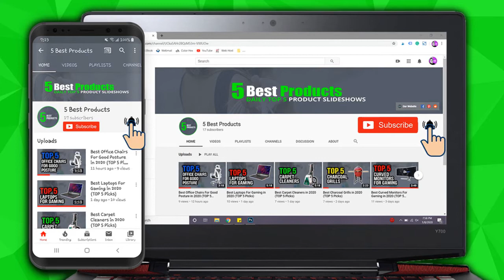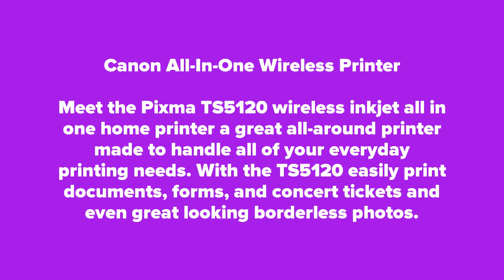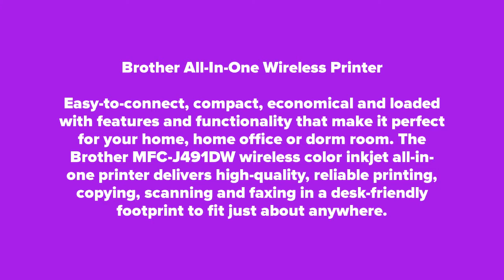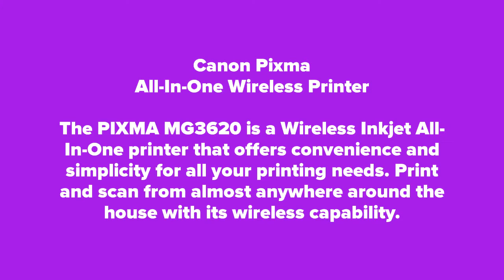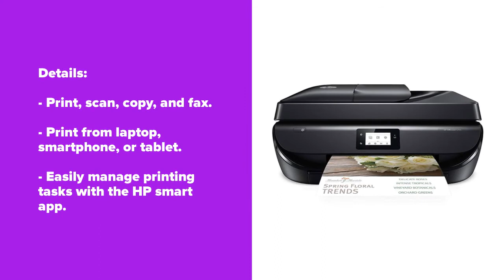Top 5 Best Printers For Home Use in 2020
What are the best printers for home use? Let's check them out!

In this slideshow, we listed the top 5 best printers for home use. This list was created based on overall price, quality, features, and our personal opinion which is based on hours of research.

*** Links to our top 5 best printers for home use listed in this slideshow ***

1. Canon All In One Wireless Printer
2. Brother All In One Wireless Printer
3. Canon Pixma All In One Wireless Printer
4. HP OfficeJet 5255 Wireless Printer
5. HP OfficeJet 200 Wireless Printer

When you're searching for the best printer for home use, it can be quite daunting considering there are many different models to choose from.

This is why we did the research and found what we feel are some of the best wireless printers on the market that would be great for home use.

Many of these printers for home use are all in one printers as well. All In One printers are great because they come equipped with just about every function you would need. So in reality, they're some of the best printers for college students as well.

We even included a portable printer in our list because it's got everything you need, and you're able to take it with you where you go.

Overall, we've got some great printers for home use here for you.

If this slideshow helped you, please make sure to leave a like and subscribe to our channel to see more slideshows like this in the future, and if you have any questions related to them, please leave a comment down below and we will get back to you as soon as we can!

Please understand that the products we choose for our slideshows are based on OUR opinion which is based on hours of research.

5 Best Products is a participant in the Amazon Services LLC Associates Program, an affiliate advertising program designed to provide a means for sites to earn advertising fees by advertising and linking to Amazon.com. As an Amazon Associate, we earn from qualifying purchases.